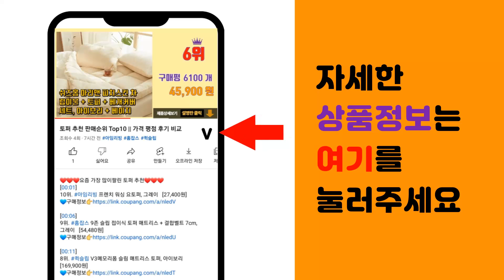발수코팅제 추천 판매순위 Top10 || 가격 평점 후기 비교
❤️❤️❤️요즘 가장 많이팔린 발수코팅제 추천❤️❤️❤️

[00:01]
10위. 파이널 자동차 미러코트 유리 발수코팅제, 100ml, 1개 [6,620원]

[00:06]
9위. 불스원 레인오케이 이지그립 발수코팅제, 1개, 80ml [5,480원]

[00:11]
8위. K마켓 불스원 레인OK 발수코팅세정2in1 300ml 발수지속력 발수코팅 스프레이 세정 레 [6,120원]

[00:16]
7위. 불스원 레인OK 스피드 발수코팅제, 380ml, 1개 [6,600원]

[00:21]
6위. 파이널 유막제거 발수코팅제 5종 세트, 1세트 [9,680원]

[00:26]
5위. 소프트99 불소피막 유리 발수 코팅제 G-19, 70ml, 1개 [19,500원]

[00:31]
4위. 불스원 레인OK 스피드 발수코팅제, 380ml, 4개 [28,450원]

[00:36]
3위. 불스원 유막제거 + 발수코팅 이지그립 세트, 1세트 [13,900원]

[00:41]
2위. 글로스브로 레인쉴드 유리세정 발수코팅제, 500ml, 1개 [7,500원]

[00:46]
1위. 불스원 co불스원 레인OK 스피드 발수코팅 2개입 유리코팅제, 380ml, 2개 [14,940원]